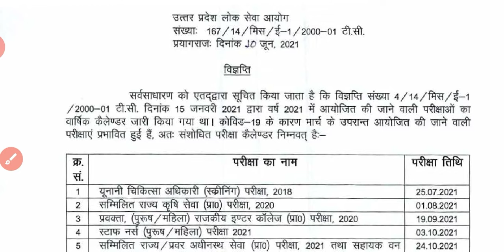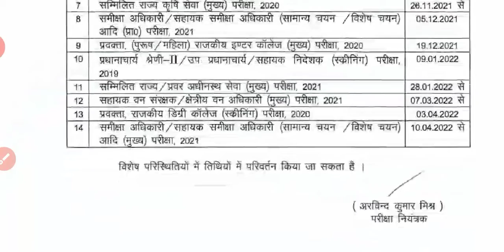UPPSC Examination New Calendar Update -2021 # UPPCS Exam date # RO/ARO latest news update.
This video is very useful for all the students who preparing for any competitive exams like UPPCS.